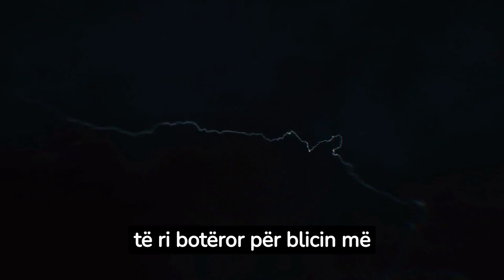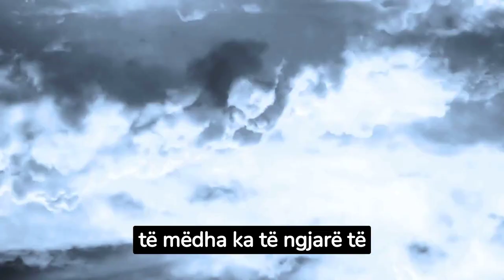REKORD/ Rrufeja pothuajse 500 milje e gjatë përshkoi tre shtete të SHBA-së